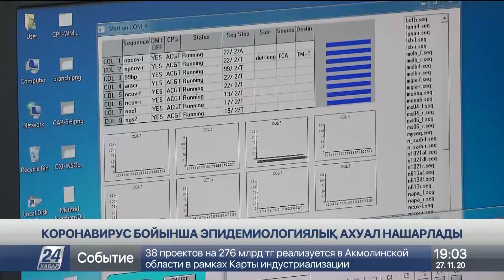ҚР ДСМ: Елімізде коронавирус бойынша эпидахуал нашарлап барады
Елімізде коронавирус бойынша ахуал нашарларды. Қазан айымен салыстырғанда індеттің таралуы 3,7 есеге өскен, деп хабарлайды «Хабар 24».